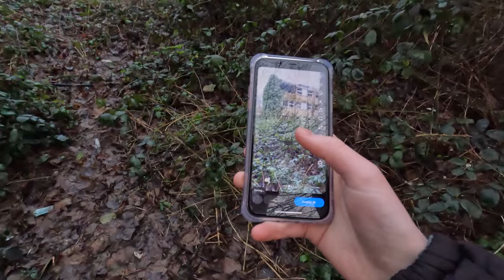Exploring the Yorkshire Ripper Murder Flats!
We explored the flats where the fourth victim of Peter Sutcliffe were murdered. Otherwise known as the Yorkshire Ripper. In April 1977, the Ripper struck in Bradford. After drinking at The Carlisle Pub, 32-year-old Patricia Atkinson got into Sutcliffe's car and took him back to her flat. He attacked her with a hammer as she walked through the door.